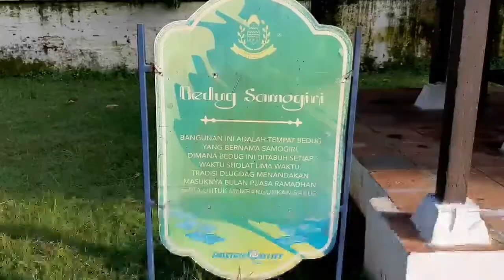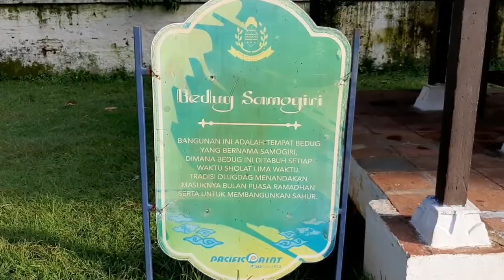Tabuh Dlugdag, Tradisi Keraton Kasepuhan Cirebon Menyambut Ramadhan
TRIBUNCIREBON.COM, CIREBON - Suasana hening tampak terasa di kompleks Keraton Kasepuhan, Kecamatan Lemahwungkuk, Kota Cirebon, Kamis (24/4/2020).

Sejumlah orang terlihat bergegas dari areal Dalem Arum Keraton Kasepuhan menuju Langgar Agung yang berada persis di depan Museum Benda Pusaka.

Namun, saat berjalan rombongan yang berjumlah delapan orang itu tampak tidak saling berdekatan dan mengenakan masker.

Selain itu, jarak setiap orang dalam rombongan yang dipimpin Sultan Sepuh XIV, PRA Arief Natadiningrat, itu kira-kira mencapai satu meter.

Tiba di Langgar Alit, Sultan Arief beserta rombongan tampak langsung menuju Bedug Samogiri yang berada di sisi kiri.

Selanjutnya Sultan Arief pun langsung menabuh bedug itu kemudian bergantian dengan beberapa orang lainnya.

Rangkaian tersebut merupakan tradisi tabuh dlugdag dalam rangka menyambut datangnya bulan suci Ramadan.

Sultan Arif mengatakan, tradisi tabuh dlugdag berlangsung sejak ratusan tahun silam.

Menurut Arief, tabuh dlugdag biasa digelar selepas Ashar dan menjadi tanda bahwa malamnya umat Islam mulai melaksanakan salat tarawih.

"Ini sebagai pemberitahuan kepada masyarakat bahwa mulai nanti malam mulai salat tarawih," ujar Arief Natadiningrat saat ditemui usai kegiatan.

Ia mengatakan, di masa lampau belum ada teknologi pengeras suara ataupun alat komunikasi sehingga tabuh dlugdag menjadi pemberitahuan bagi masyarakat kala itu.

Menurut dia, tradisi tersebut merupakan warisan sejak era Sunan Gunung Jati selaku Sultan Cirebon yang pertama.